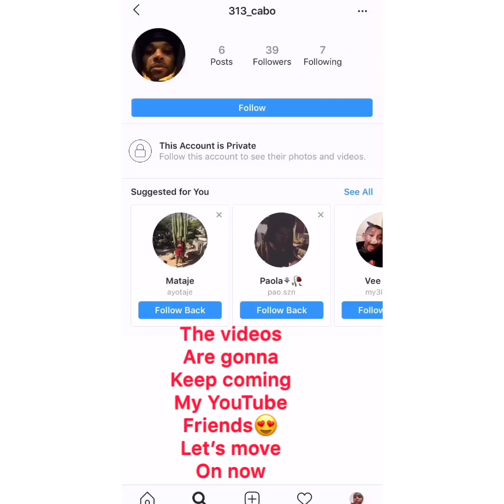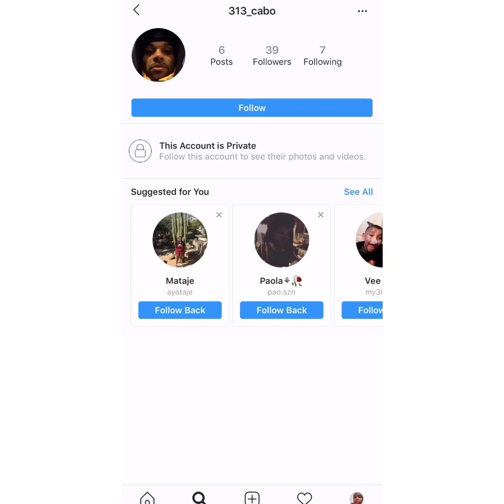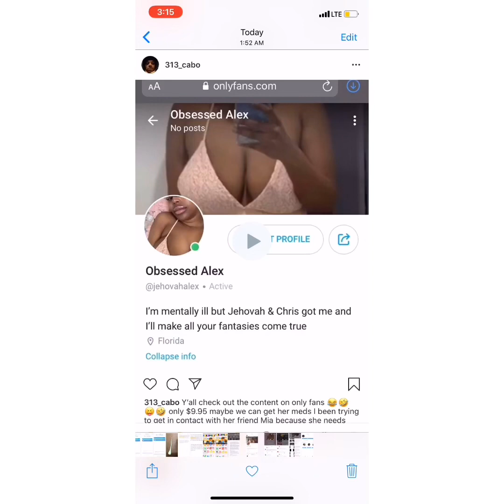Now that that’s addressed we can move forward friends❤️ dm me on what y’all want me 2 talk about❤️